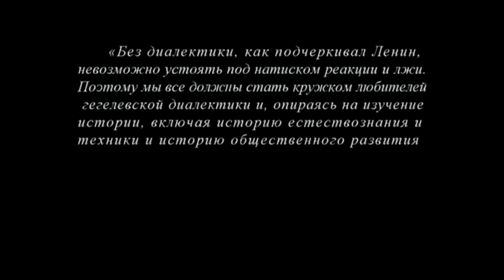Кружок диалектики (2015-2016) - 11. «Рефлективные определения»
На заседании кружка по изучению диалектики(руководитель доктор философских наук М.В.Попов), состоявшемся 29 марта 2016 года «Рефлективные определения» было показано, что применение характерных для наличного бытия понятий определенности и определения в учении о сущности ведет к отрицанию не бытия, а отрицанию ничто и соответственно рефлективные определения имеют форму отрицания отрицаний.